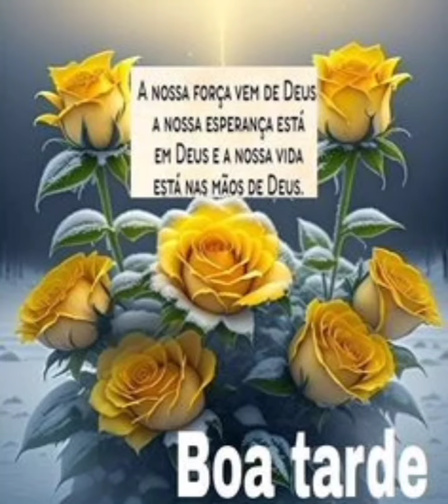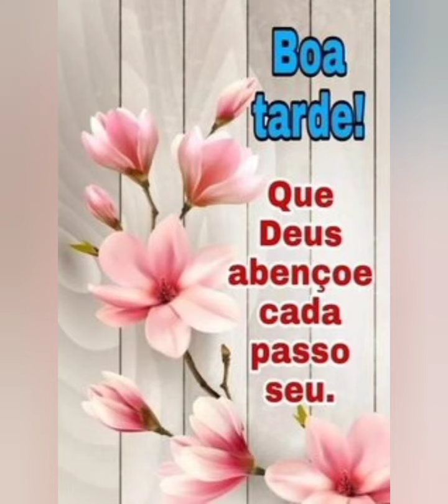mensagem de boa tarde com carinho